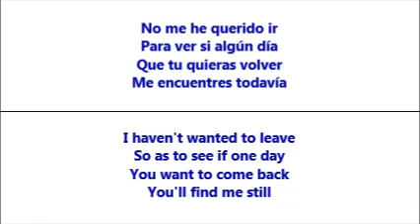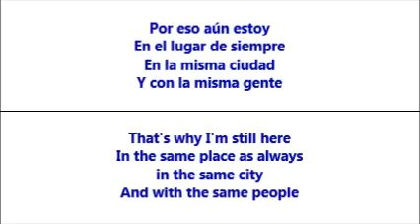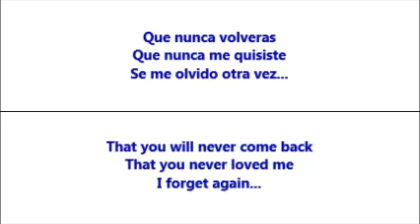Se Me Olvido Otra Vez (I Forgot Again) - Los Rieleros Del Norte (Letra - Lyrics)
Esta es una triste canción de amor cantada por Los Rieleros Del Norte, con la letra traducida de Español a Inglés.  /  This is a sad Spanish love song by Los Rieleros Del Norte, with the lyrics translated from Spanish to English.